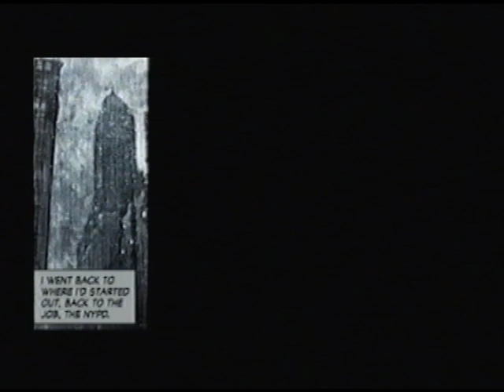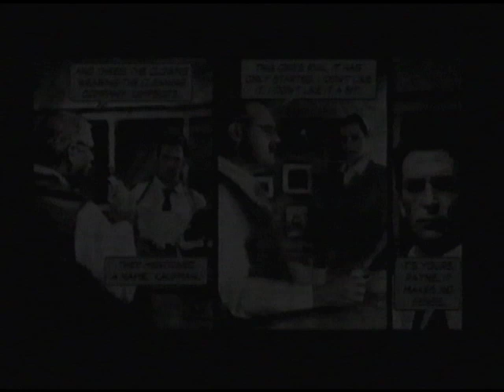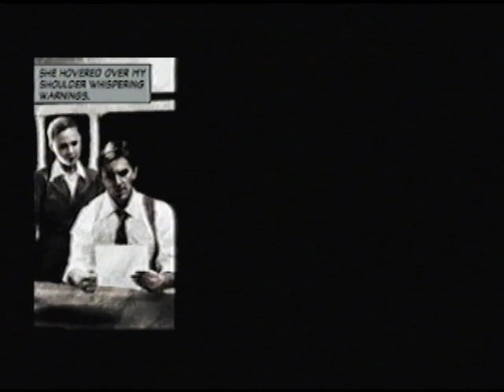Max Payne 2: The Fall of Max Payne - PS2 - Part I - Chapter One: Elevator Doors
Max got away with everything in the last game and is now working for the NYPD. While out driving he responds to reported gunshots from a mob owned warehouse.